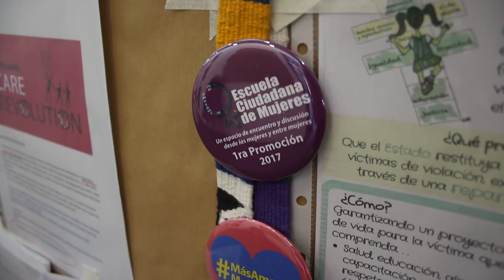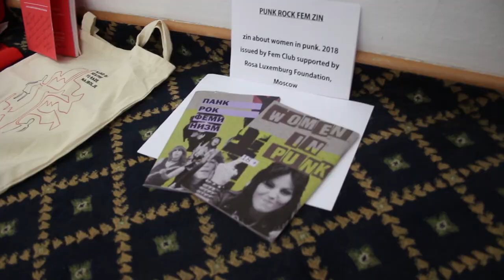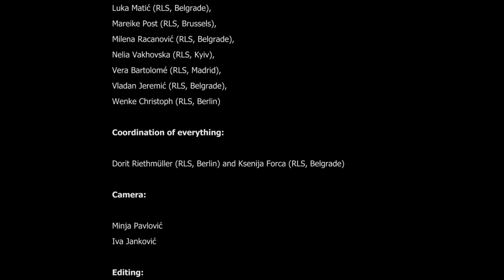Feminist Class Politics - Exchanging theory and practice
1st International RLS Summerschool in Belgrade, September 30 to October 4 2018
By Rosa-Luxemburg-Stiftung Southeast Europe in Belgrade